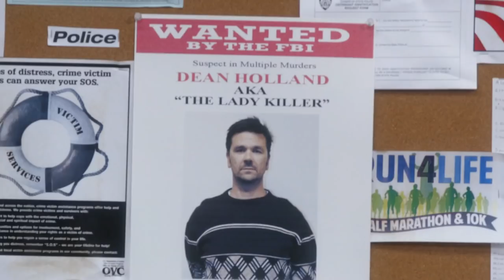Boyle's Best One-Liners - Brooklyn Nine-Nine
Boyle (Joe Lo Truglio) is Brooklyn Nine-Nine's resident foodie, friend and fearless detective. Raise a glass of your eight dollarest bottle of wine and toast to these amazing Boyle one-liners.

"Brooklyn Nine-Nine" follows the exploits of the hilarious Det. Jake Peralta (Andy Samberg) and his diverse, lovable colleagues as they police the NYPD's 99th Precinct. After Capt. Raymond Holt's (Andre Braugher) demotion to patrolman at the end of Season 6, the squad's world is turned upside down. Rounding out the ensemble is the newly promoted Lt. Terry Jeffords (Terry Crews). Reporting to him is Sgt. Amy Santiago (Melissa Fumero), a consummate rule-follower with a weak spot for dork dancing and her husband, Jake. The other detectives in the squad include Jake's best friend, Det. Charles Boyle (Joe Lo Truglio), and the tough-as-nails Det. Rosa Diaz (Stephanie Beatriz). Also part of the Nine-Nine are veteran officers Det. Scully (Joel McKinnon Miller) and Det. Hitchcock (Dirk Blocker), whose only skill as police officers is their ability to make a passable pot of coffee.